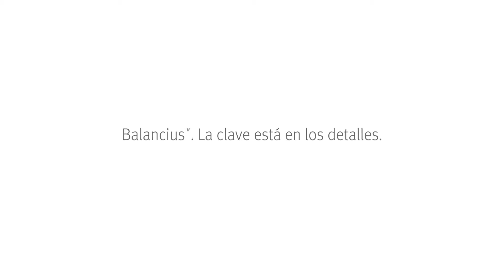Balancius™ - La clave está en los detalles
La producción de aves de corral se enfrenta a retos cada vez mayores. Entre los cuales existe una gran variedad de factores a considerar, ya que pueden hacer difícil encontrar el equilibrio entre hacer frente a estos desafíos y mantener la rentabilidad de las producción.
DSM y Novozymes juntos han creado Balancius™, el primer y único ingrediente alimenticio para pollo de engorda diseñado para liberar todo el potencial oculto de la funcionalidad gastrointestinal.
Gracias a su mecanismo de acción único, esta tecnología patentada ayuda a mejorar la absorción y la digestibilidad de los nutrientes para que los pollos aprovechen mejor el alimento. Balancius™ también
ha demostrado favorecer considerablemente el índice de conversión alimenticia entre 4 y 6 puntos (3 %). Balancius™ es considerado un pequeño aditamento, que aporta grandes benefícios.
Para conocer los datos científicos que respaldan Balancius™, visite DSM.com/Balancius